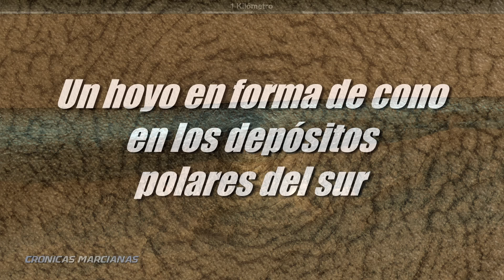EL MIRADOR DE MARTE: Visita guiada en español al planeta rojo - 19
Selección de imágenes orbitales del planeta Marte explicadas en español, captadas por la cámara HiRise a bordo del Orbitador de Reconocimiento de Marte de la NASA. Marte, el más observado de los planetas del Sistema Solar, ahora más cerca desde nuestro mirador: Una edición más de Crónicas Marcianas.